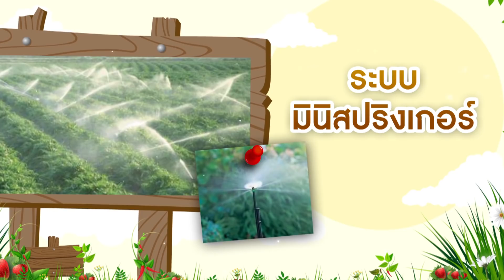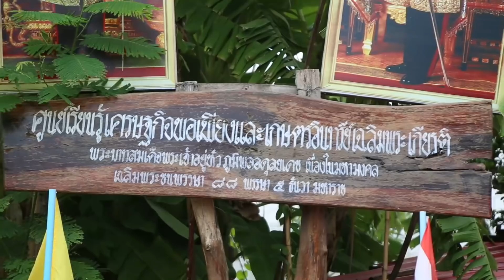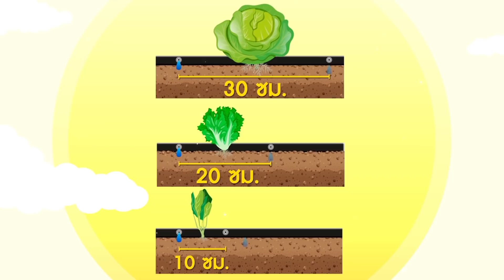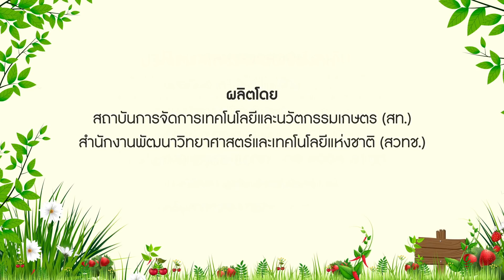โรงเรือนพลาสติกสำหรับการผลิตพืชผักคุณภาพ ตอน ระบบน้ำเพื่อการเพาะปลูก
เมื่อใครสักคนตัดสินใจทำการเกษตร ประโยคที่มักถูกถามเสมอก็คือ “มีแหล่งน้ำแล้วหรือยัง”  เพราะน้ำเป็นหัวใจสำคัญที่ขาดไม่ได้ในการเพาะปลูก เฉกเช่นเดียวกับมนุษย์ที่มีน้ำเป็นเครื่องหล่อเลี้ยงชีวิตและการดำรงชีพ การใช้น้ำเพื่อการเกษตรในสมัยก่อนยังพึ่งพาธรรมชาติอยู่มาก ต่อเมื่อยุคสมัยเปลี่ยนไป ความก้าวหน้าทางเทคโนโลยีจุดประกายให้เกิดการคิดค้นและพัฒนาระบบน้ำเพื่อการเกษตรในหลากหลายรูปแบบ